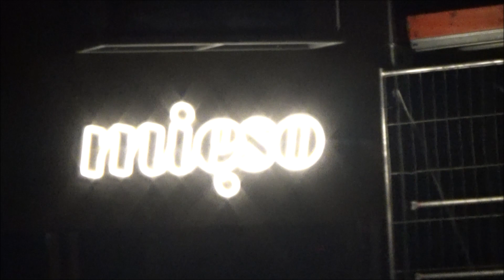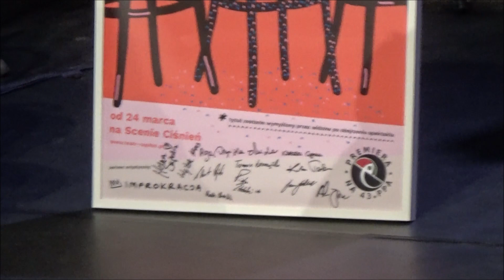Przeglądu Piosenki Aktorskiej Dzień Pierwszy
Stage Song Review. The first day. Capitol Musical Theatre and Firlej. Wrocław 2023.